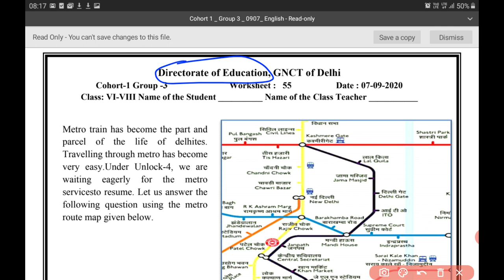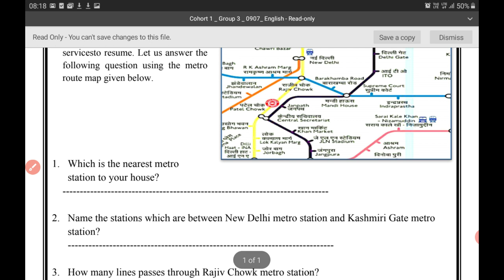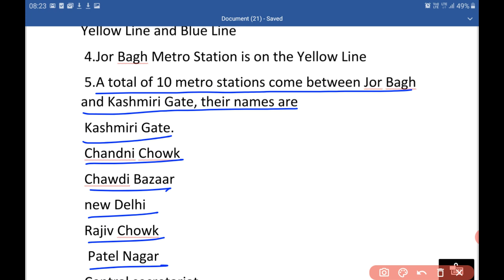worksheet 55 class 6to8 (7/9/2020) English medium/ 55 worksheet class 6to8 /class6to8 worksheet 55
worksheet 55 class 6to8  (7/9/2020) / 55 worksheet class 6to8 / class 6to8 worksheet 55/worksheet 55 easy explanation with questions answers